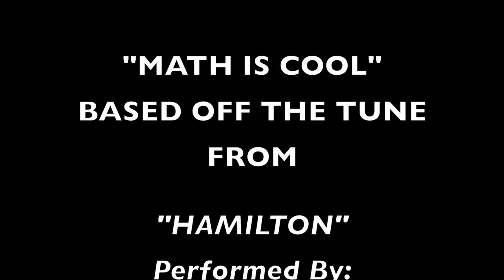"Math is Cool" / "Hamilton" rap performed by Andrew Maskoff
RSM Math is Cool competition, December 2016